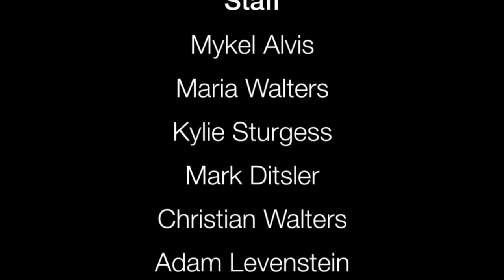Skeptical Morning Chat (Sunday) | Derek Colanduno, Eugenie Scott, & Steven Novella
Another informative session with two of our skeptical guests.